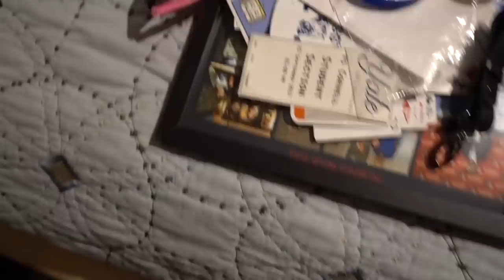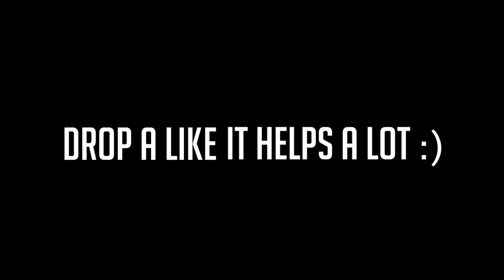i'm leaving for yale... and COLLEGE FRESHMAN PACKING TIPS!!!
I got back from Michigan yesterday and thought I would sit down and give you guys some packing tips as I prepare all of my college stuff for this school year. Hope you enjoy!

Josh Beasley
206 Elm Street #201588